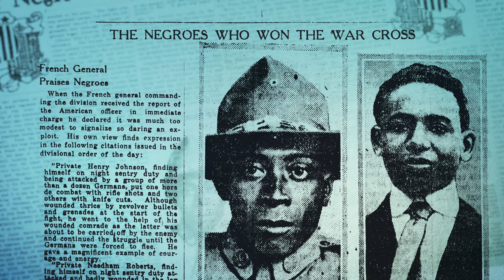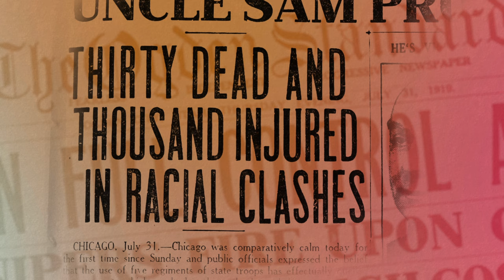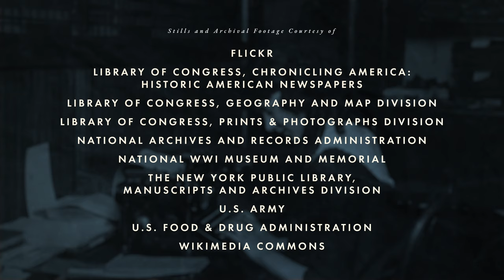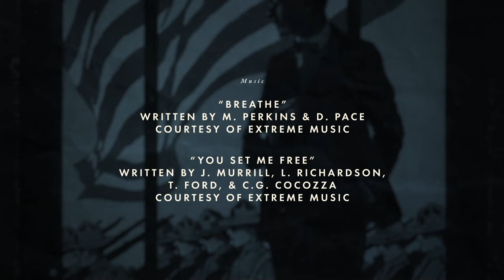How WWI Changed America: African Americans in WWI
African Americans made substantial contributions in WWI, on both the front lines and the homefront. By 1920, nearly one million Black Americans left the rural South in a movement called The Great Migration which would transform the economic, social and political landscape of the U.S.

This video is made possible by a grant from the Andrew W. Mellon Foundation and is a partnership of the U.S. World War One Centennial Commission, the Doughboy Foundation and the National WWI Museum and Memorial as part of the teaching and learning resources of “How WWI Changed America.”